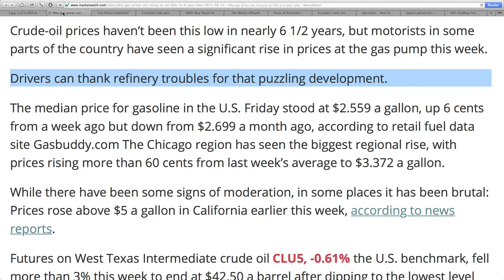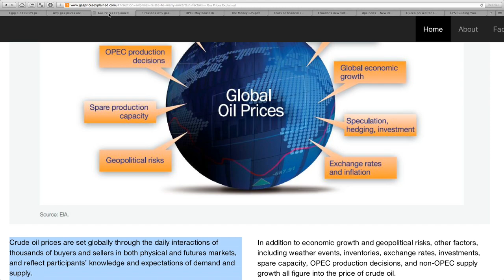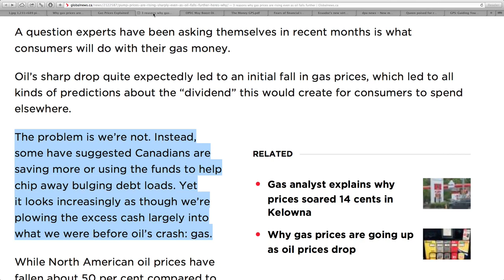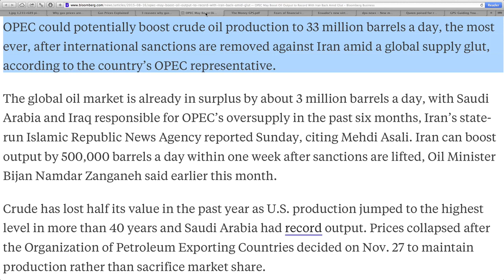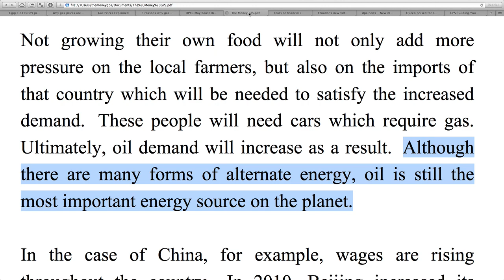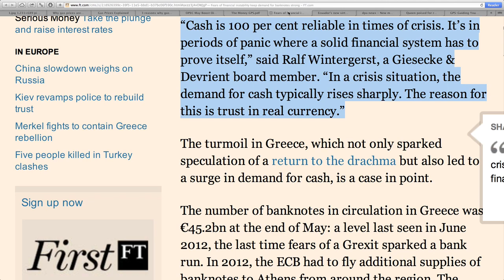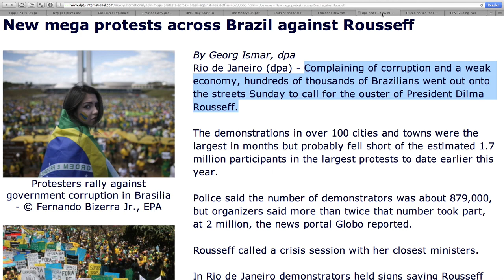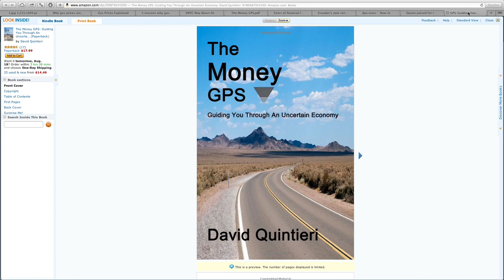Gas Prices Rise Above $5 Gallon While Oil Price at 6 Year Low!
Sources:
"Why gas prices are rising as oil falls to 6-year lows - MarketWatch"
"3 reasons why gas prices are rising even as oil falls further | Globalnews.ca"
"OPEC May Boost Oil Output to Record With Iran Back Amid Glut - Bloomberg Business"
"Fears of financial instability keep demand for banknotes strong - FT.com"
"Ecuador’s new virtual currency is a source of pride, worry | Miami Herald"
"dpa news - New mega protests across Brazil against Rousseff"
"Queen poised for record after rallying troubled monarchy | Reuters"